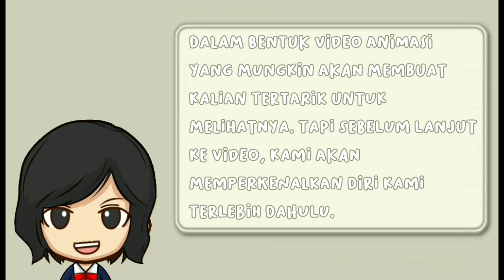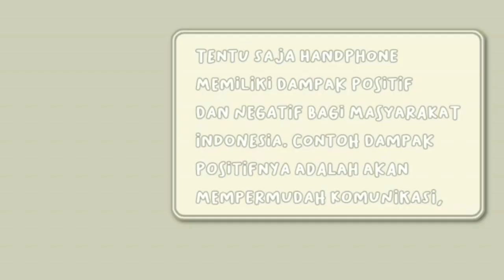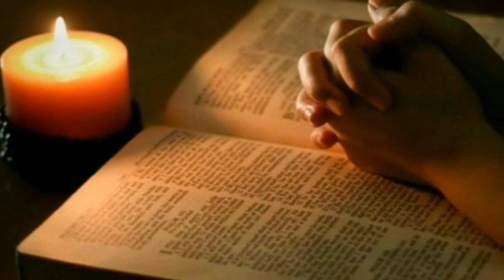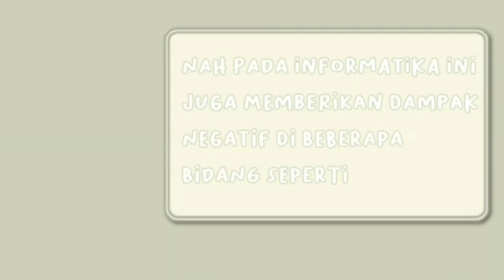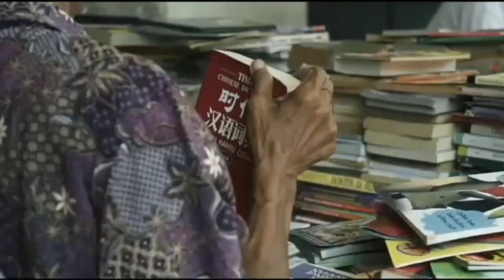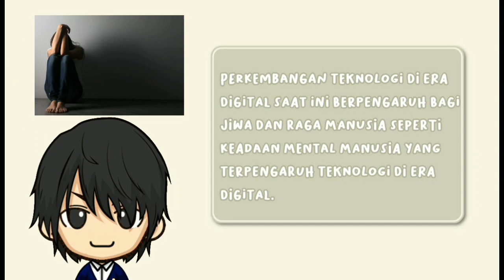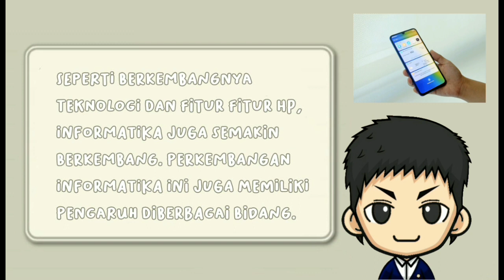Dampak Digitalisasi Terhadap Kesehatan Jiwa dan Raga Serta Antisipasinya.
SMP REGINA PACIS SURAKARTA
Judul : Dampak Digitalisasi Terhadap Kesehatan Jiwa dan Raga Serta Sntisipasinya.

Nama Kelompok: Quarter Green
Nama Anggota Kelompok:
1. Arasya Swara Egalitha/9F/04
2. Emmanuella Malaika Sekar Pinasthika/9F/09
3. Jheovanael Habsallomeus Regza Pradipta/9F/14
4. Narasimhamurti/9F/23

Deskripsi Video:
Video ini bercerita tentang dampak perkembangan globalisasi gadget yang memiliki pengaruh positif dan negatif bagi kehidupan pelajar, masyarakat, dll. Perkembangan globalisasi ini juga berpengaruh terhadap perkembangan informatik. Dimana informatika ini juga memberikan dampak dalam bidang bidang kehidupan. mengajak para pemirsa untuk Tidak terlalu mengikuti globalisasi perkembangan gadget. Kita dapat menerapkan nilai nilai yang terkandung dalam pancasila untuk menanggulangi masalah globalisasi ini.